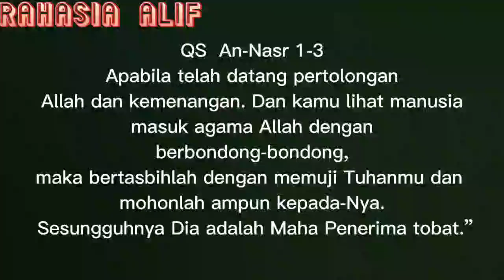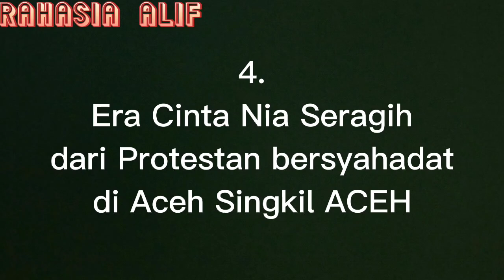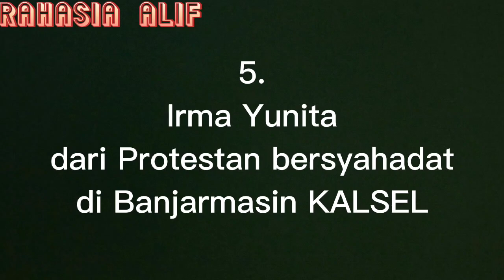MUALAF TERBARU 2022 !! 5 WANITA BERSYAHADAT !! HERI JIN IKIM TERKAING KAING